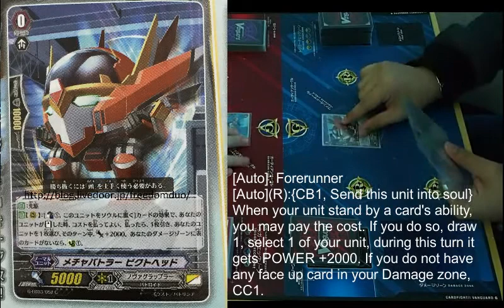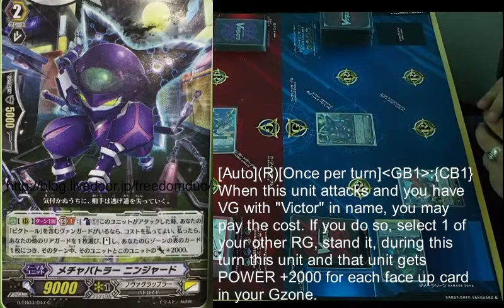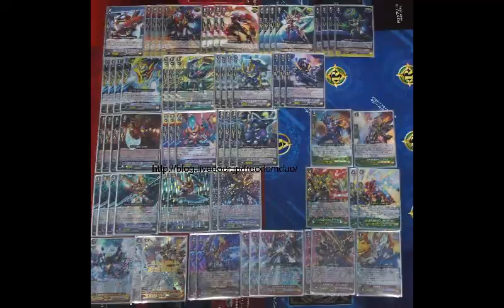ChronoJet G VS Zubat battler Victor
Full card list